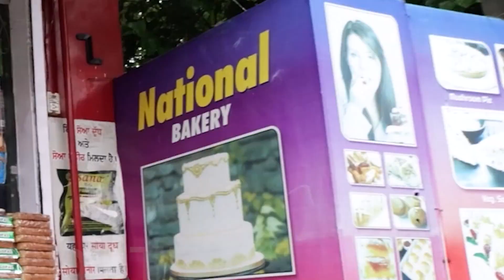HIMACHAL BULLETIN | 06-04-2024 | GBC UPDATE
भाजपा की ओर से शनिवार को बिलासपुर कार्यालय में पार्टी स्थापना दिवस कार्यक्रम का आयोजन किया गया। इस मौके पर केंद्रीय मंत्री अनुराग ठाकुर ने बतौर मुख्यातिथि शिरकत की। इस दौरान अनुराग ठाकुर ने कार्यकर्ताओं को लोकसभा चुनाव के मद्देनजर टिप्स दिए और कांग्रेस पर जमकर निशाना साधा। अनुराग ने कहा कि कांग्रेस पार्टी केवल एक परिवार तक सीमित है। 2014 से पहले इस पार्टी ने देश की सुरक्षा के साथ खिलवाड़ किया। सुरक्षा क्षेत्र में हुए घाटाले आज सभी के सामने उजागर हुए हैं। वहीं 2014 के बाद केंद्र की भाजपा सरकार ने देश की सुरक्षा को मजबूत करने का कार्य किया। आज भारत स्वयं देश में सुरक्षा उपकरण तैयार कर रहा है। भाजपा देश के हर वर्ग के उत्थान के लिए कार्य कर रही है। इस मौके पर भाजपा के विभिन्न मोर्चा के अध्यक्षों ने अनुराग ठाकुर को सम्मानित किया गया। इस अवसर पर जिला परिषद अध्यक्ष बिमला देवी, जिला भाजपा अध्यक्ष स्वतंत्र संख्यान, सदर विधायक त्रिलोक जमवाल, पूर्व सांसद सुरेश चंदेल, स्वदेश ठाकुर, कमल गौतम और नरेंद्र पंडित सहित अन्य लोग मौजूद रहे।

खबर

 केंद्रीय सूचना एवं प्रसारण और युवा एवं खेल मंत्री अनुराग ठाकुर ने कांग्रेस द्वारा जारी किए गए घोषणा पत्र की तीखी आलोचना करते हुए कहा है कि कांग्रेस का घोषणा पत्र झूठे दावों एवं वादों का पुलिंदा मात्र है और देश में सिर्फ प्रधानमंत्री नरेंद्र मोदी की गारंटी चलती है। लोकतंत्र को लेकर कांग्रेस नेताओं द्वारा दिए गए बयान की तीखी आलोचना करते हुए केंद्रीय मंत्री ने कहा कि आज कांग्रेस कहती है कि लोकतंत्र खत्म हो रहा है पर असल में लोकतंत्र नहीं सनातन विरोधी खत्म हो रहे हैं। आज लोकतंत्र नहीं बल्कि भ्रष्टाचार और कट मनी खत्म हो रहा है। लोकतंत्र तो भाजपा के राज में मजबूत हुआ है। जम्मू कश्मीर में पंचायत चुनाव हुए।

खबर
आज दिल्ली में  कॉन्ग्रेस की टिकटों को लेकर बैठक हुई। इस पर हिमाचाल के पीडब्ल्यूडी minister विक्रमदित्या Singh  विक्रमादित्य सिंह बोले जल्द टिकटों का होगा आबंटन, मजबूती से लड़कर हर सीट पर होंगे विजयी।

खबर

मुख्यमंत्री सुक्खू अपनी जुबान पर लगाम लगाए और जो कांग्रेस सरकार द्वारा विधानसभा चुनावों में किए वायदे 300 यूनिट मुफ्त बिजली, हर साल 1 लाख रोज़गार, 2 रुपए किलो गोबर खरीद उनके बारे में बताएं :- चैतन्य शर्मा भाजपा प्रत्याशी गगरेट

खबर
हिमाचल की सियासी जमीन पर पिछले चार लोकसभा चुनावों में भाजपा ने लगभग 25 फीसदी वोटों का इजाफा कर लंबी छलांग लगाई। 20 सालों की अवधि में पार्टी ने अपनी सांगठनिक ताकत को तेजी से बढ़ाया और चुनावी रणनीति को धार देकर वोट प्रतिशत 69 फीसदी तक पहुंचाने में कामयाब रही। इसका सीधा असर कांग्रेस पर पड़ा। भाजपा कांग्रेस के वोटों पर लगभग 19 प्रतिशत की सेंध लगाने में कामयाब रही। 2004 में तीन सीटों पर कांग्रेस से शिकस्त खाने के बाद हिमाचल में भाजपा ने सांगठनिक ताकत बढ़ाने के साथ ही वोटों में इजाफा करने के प्रयास जमीनी स्तर पर आगे  बड़ाए

 खबर

दिल्ली शराब नीति से जुड़े मनी लॉन्ड्रिंग के मामले में राउज ऐवन्यू कोर्ट ने आम आदमी पार्टी (AAP) के नेता मनीष सिसोदिया (Manish Sisodia) की न्यायिक हिरासत 18 अप्रैल तक बढ़ाई गई है। इस मामले की अगली सुनवाई अब 18 अप्रैल को होगी। बता दें कि इसके साथ ही उनकी जमानत याचिका पर भी आज सुनवाई हुई। दिल्ली की कोर्ट में ED और CBI दोनों मामलों में आम आदमी पार्टी (AAP) नेता मनीष सिसोदिया की दूसरी जमानत याचिका पर सुनवाई हुई। ED ने कहा कि सिसोदिया के वकील का मुख्य तर्क केस में देरी और सुप्रीम कोर्ट (Supreme Court) के आदेश के अनुसार जमानत का आधार है। केवल इस आधार पर जमानत याचिका की अनुमति नहीं दी जानी चाहिए कि मुकदमा अभी शुरू होना बाकी है। कोर्ट को पहले जमानत अर्जी खारिज होने के आदेश से प्रभावित हुए बिना इस जमानत अर्जी की मैरिट्स पर सुनवाई करना चाहिए।

खबर
11अप्रैल को होने वाली केंद्रीय चुनाव समिति की बैठक में हिमाचल में लोकसभा और विधानसभा उप esचुनाव के लिए कांग्रेस प्रत्याशी तय होंगे।  प्रत्याशियों को लेकर सहमति बनाने के लिए हिमाचल कांग्रेस के बड़े नेता दिल्ली पहुंचे हैं। कांग्रेस के पूर्व प्रदेश अध्यक्ष और वरिष्ठ नेता कौल सिंह ठाकुर ने बताया कि सर्वे पूरा कर लिया गया है। चुनाव जीतने की क्षमता रखने वाले नेता को पार्टी की ओर से प्रत्याशी बनाया जाएगा। वहीं, दिल्ली में शनिवार सुबह कांग्रेस की समन्वय समिति की बैठक हुई। इस बैठक में लोकसभा और विधानसभा के उपचुनाव के दौरान सरकार और संगठन में बेहतर तालमेल बनाते हुए चुनावी रणनीति बनाई गई। दोपहर को प्रत्याशियों के नाम पर सहमति बनाने के लिए स्क्रीनिंग कमेटी की बैठक शुरू हुई।  स्क्रीनिंग कमेटी मंथन कर केंद्रीय चुनाव समिति को पैनल भेजेगी।  बैठकों में शामिल होने के लिए मुख्यमंत्री सुखविंद्र सिंह सुक्खू, प्रदेश कांग्रेस अध्यक्ष प्रतिभा सिंह, उप मुख्यमंत्री मुकेश अग्निहोत्री, पूर्व मंत्री रामलाल ठाकुर  व कौल सिंह और स्वास्थ्य मंत्री धनीराम शांडिल दिल्ली में मौजूद हैं।

खबर

पिछले साल आईपीएल में सबसे सस्ता टिकट 750 रुपये का था। इस पर 9.44 फीसदी बुकिंग फीस भी ली गई थी। इस बार भी मैच की टिकटों को दर्शकों को बुकिंग फीस देनी होगी। वहीं बुक की गई टिकटों की हार्ड कॉपी लेने के लिए स्टेडियम के बाहर मैच तीन से चार दिन पहले टिकट काउंटर भी स्थापित किए जाएंगे। एचपीसीए के सचिव अनवीश परमार ने कहा कि आईपीएल के मैचों में टिकटों के दाम फ्रेंचाइजी तय करती है। अभी तक धर्मशाला मैच के टिकटों के दाम तय नहीं किए गए हैं। उम्मीद है कि 15 अप्रैल के बाद धर्मशाला में होने वाले मैचों के ऑनलाइन टिकट बुकिंग शुरू हो जाएगी। स्टेडियम में मैचों की तैयारियां जोरों पर चल रही हैं।

खबर